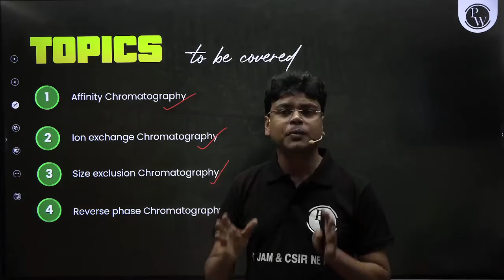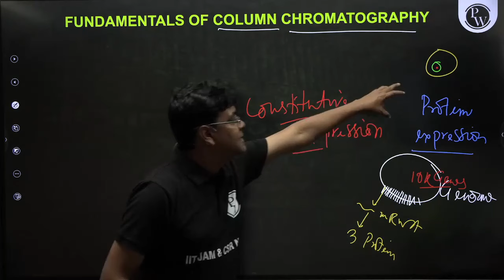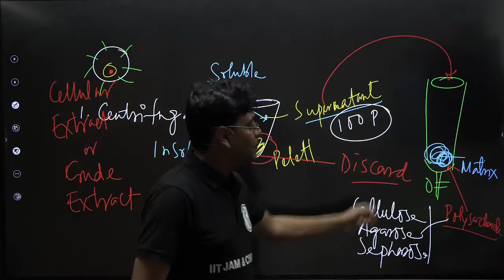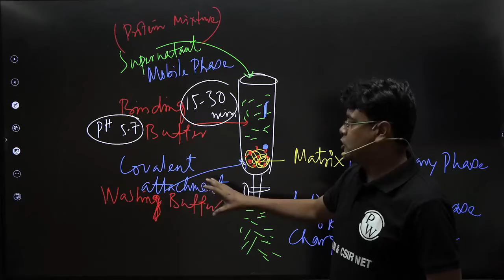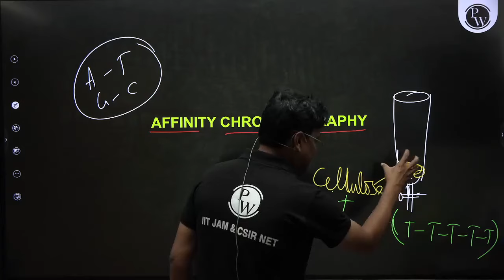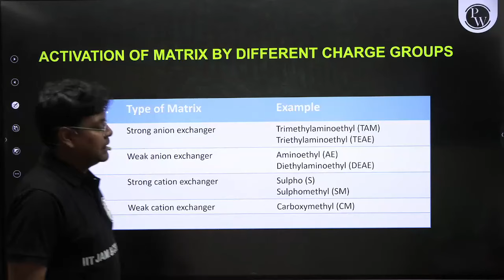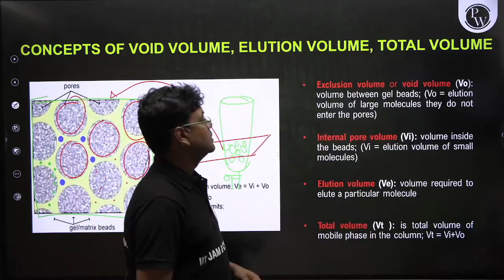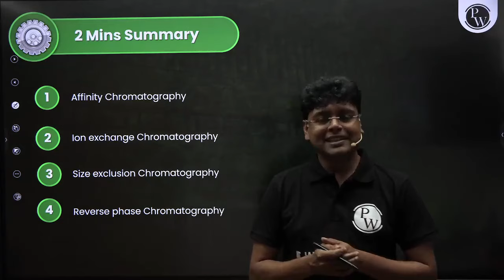IIT JAM 2025 : Protein Purification Techniques / SDS-PAGE | IIT JAM Biotechnology 2025 | PW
Welcome to our comprehensive guide on Protein Purification Techniques and SDS-PAGE tailored for IIT JAM 2025 Biotechnology aspirants! Whether you're preparing for the IIT JAM 2025 exam or seeking to deepen your understanding of protein analysis, this video is designed to provide you with crucial insights and practical knowledge.